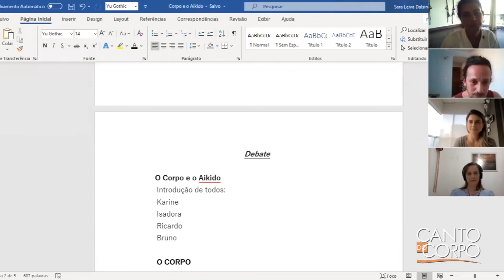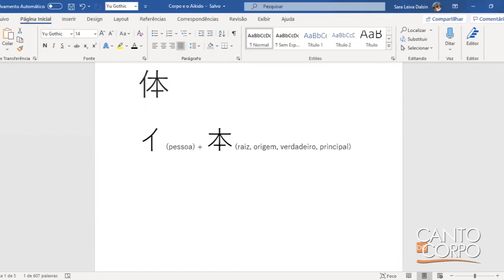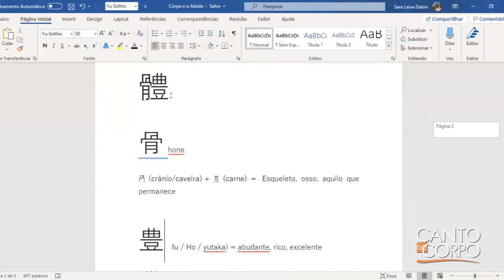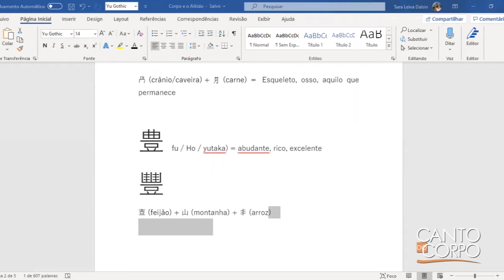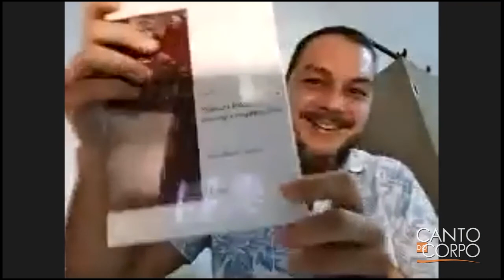O corpo e o Aikido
Dia 29 de Agosto foi realizado pelo " Canto do Corpo", um evento para arrecadar fundos para alguns dojos do Brasil. Uma das atividades do evento foi esse rico debate sobre “O corpo e o Aikido”, aonde tive a honra e alegria de ser o mediador. O tema foi abordado e  discutido por 4 praticantes de Aikido: Dra. Karine Sarro, PHD em Biomecânica, Professora e Pesquisadora da FEF/UNICAMP; Dra. Isadora Furigo – Neurocientista, Pós-doc em Fisiologia Humana / Unv. Cambridge & USP; Dr. Bruno Machado Doutor em Filosofia pela Unicamp, Professor e Pesquisador na Universidade Federal de Sergipe; e Ricardo Neves, Ator, Bailarino, Diretor Artístico e Professor de Contato e Improvisação. Raramente temos a chance de debater ideias, ainda mais com um grupo desse nível de conhecimento em suas áreas e no Aikido, por isso recomendo ver e rever esse vídeo para estudos e reflexões.